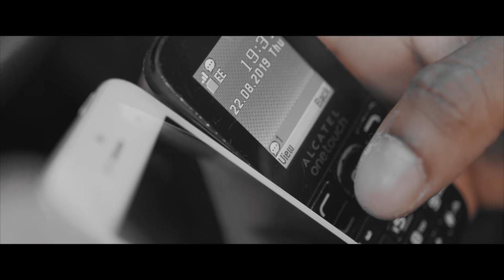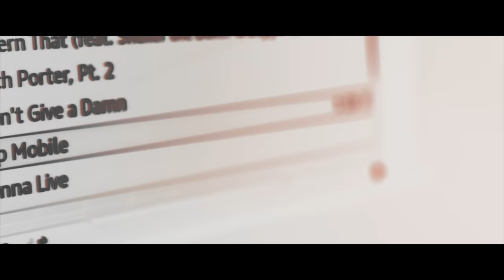P110 - Ibbz Montana - Trap Mobile [Music Video]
Producer - Slayerman beats
Videographe - Ryan Adagio